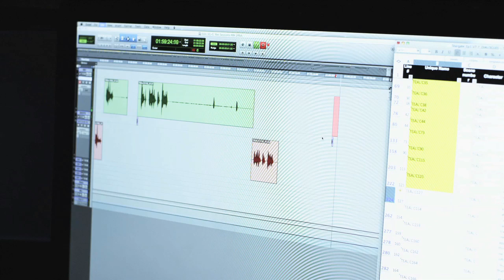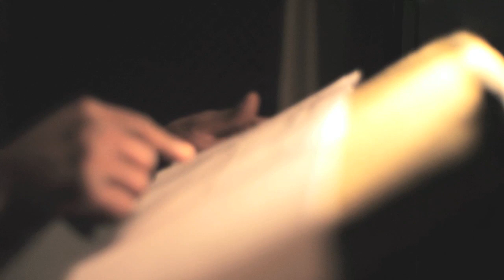CHRISTOPHER JUDGE MAKING OF INTERVIEW STARGATE SG-1: UNLEASHED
STARGATE SG-1: UNLEASHED IS AVAILABLE NOW! Featuring the original cast voices including Chris Judge, who was so happy to revisit his character, Teal'c! Stargate SG-1: Unleashed is available now for iOS, Amazon App Store and Google Play Store.